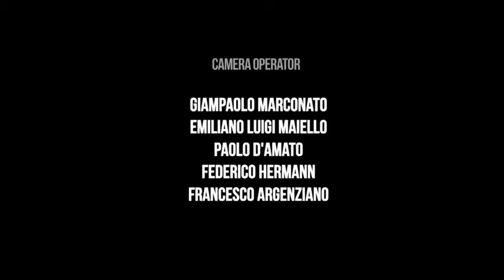Introduzione e Tarantella op 43 Pablo de Sarasate Live in Prague YouTube